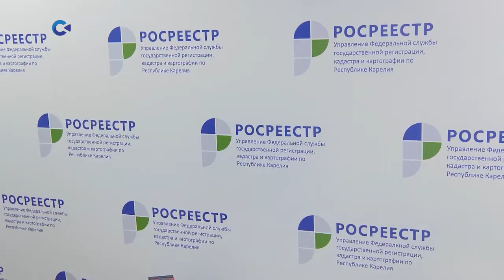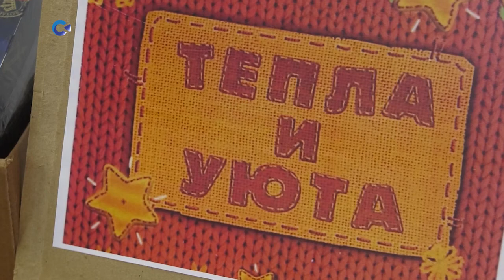В канун праздников благотворительный фонд «Моя бабуля» собрал подарки для одиноких пожилых людей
В этом году традиционная акция фонда набрала неожиданную популярность. Благодаря большому числу просмотров в интернете к ней присоединились неравнодушные горожане, различные организации, детские сады и школы.
Оказать помощь пожилым людям решили и в Управлении Росреестра РК.